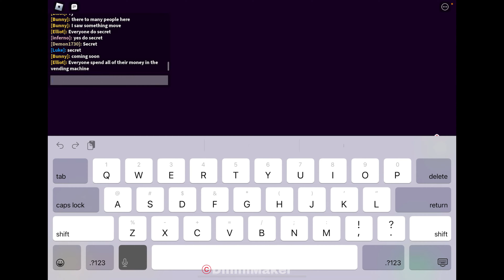BREAK IN 2 STORY! I SURVIVED BREAK IN 2 SECRET ENDING BADGE!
I Beat Break in 2 and Got SECRET ENDING BADGE!

A family lost with no help in sight,
rain, hail and thunder made an unpleasant night,
they took to the forest for shelter from harm,
but the tall trees above could not keep them calm,
they travelled along, their aching legs tired,
their hope for a rest had almost expired,
but there, in the distance! A wonderful find!
A building, abandoned, surely no one would mind?
They ventured forth, they knew what to do,
it was finally time for Break In 2.